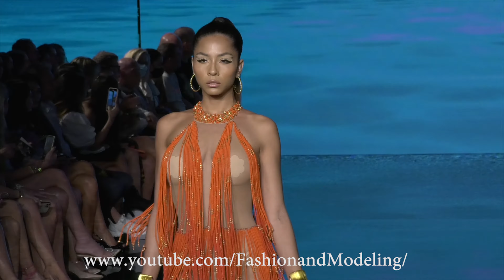pretty girls model bikini runway Miami swim week swimwear presentation